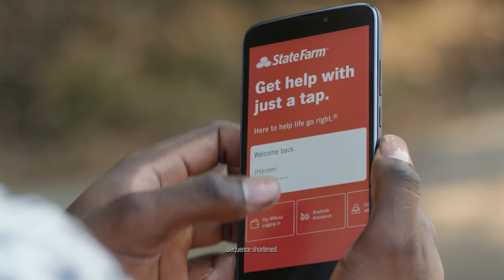State Farm | Chris Paul, James Harden, Trevor Ariza & Oscar Nuñez